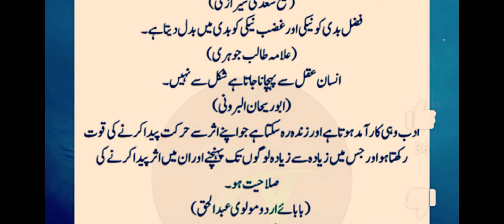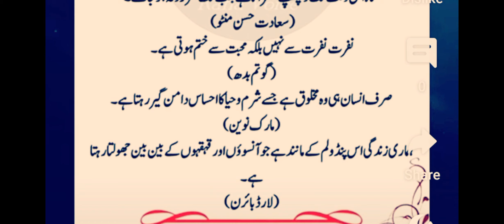ANMOL MORI / انمول موتی